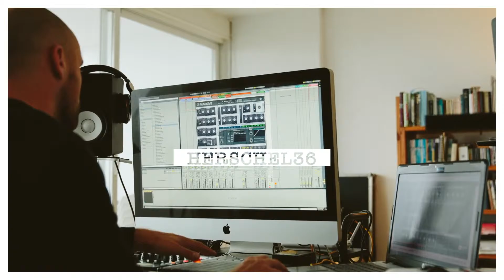Nami - Your Business Guru Interviewed by Herschel36 on Truth Is Stranger Than Fiction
Coming up this Wednesday night, February 3rd 2016, Nami, your Malaga Business Guru is Interviewed on TISTF, The Beat 106FM, Fuengirola, on the Costa del Sol, Spain.